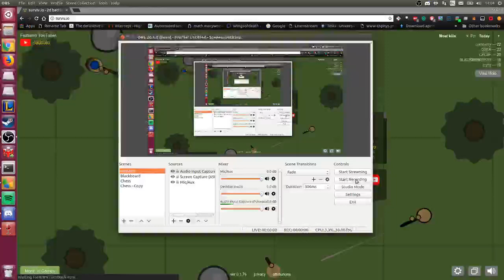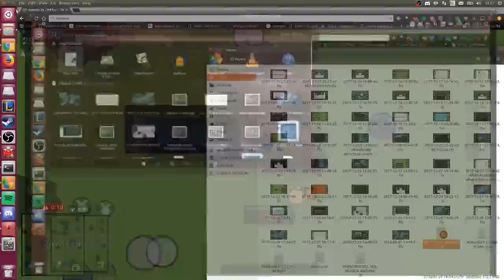Surviv.io - Struggling For Basic Loot!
Stick around for the win at the end with 10 kills!